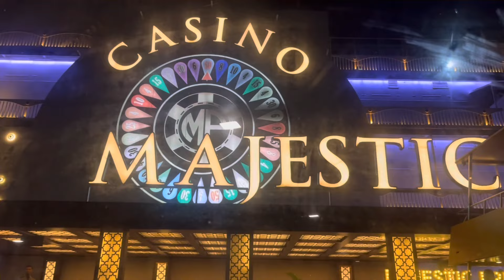Goa Diaries | Beach | Vacation | Casino | Travel | Nature | Love | Beach Life